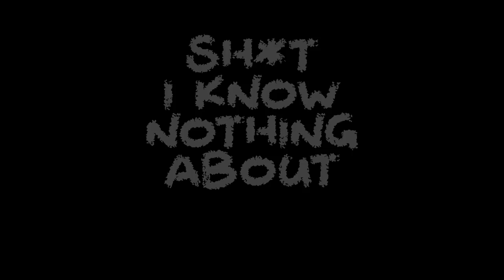S#*! I I KNOW NOTHING ABOUT: Pauly's Pharmacist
Now on Amazon Prime:

Pauly Shore Is Dead
Pauly Shore Stands Alone